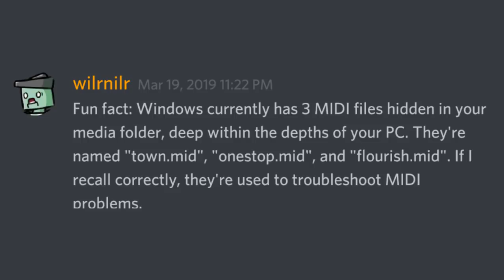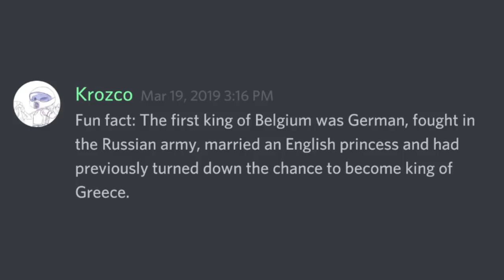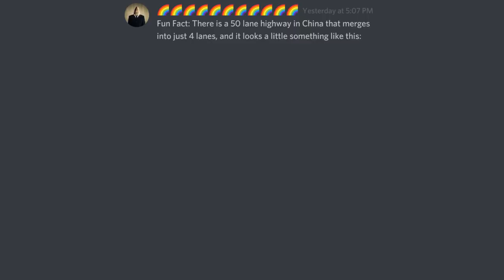Fun Facts With Discord #23